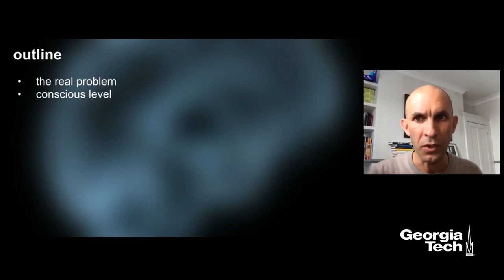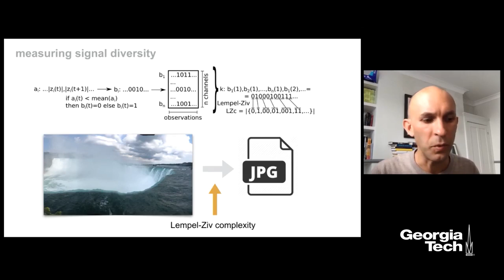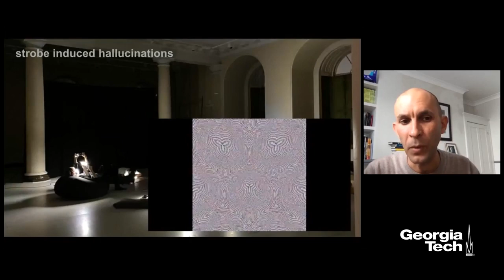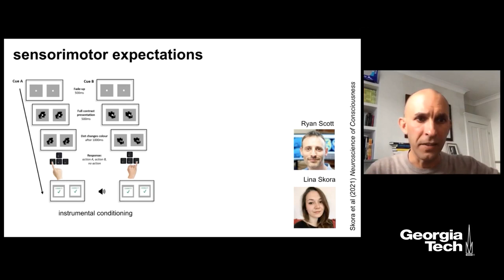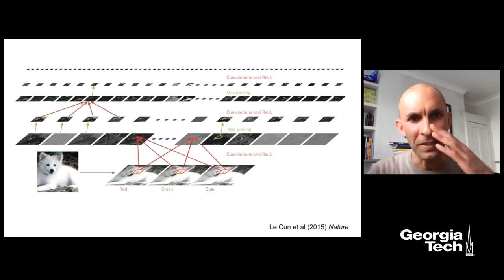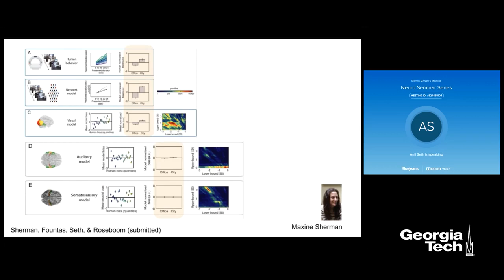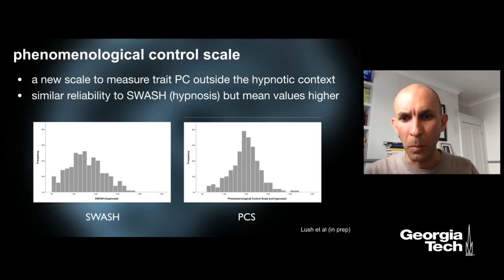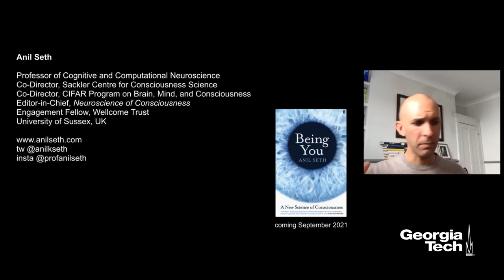Real Problems and Beast Machines: Predictive Processing and Conscious Experience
Consciousness is, for each of us, the presence of subjective experience. Without consciousness there is no world, no self: there is nothing at all. In this talk, I will illustrate how the framework of predictive processing (or active inference) can help bridge from mechanism to phenomenology in the science of consciousness – addressing not the ‘hard problem’, but the ‘real problem’. I will advance the view that predictive processing, precisely because it is not itself a theory of consciousness, is an excellent theoretical resource for consciousness science. I will illustrate this view first by showing how conscious experiences of the world around us can be understood in terms of perceptual predictions, drawing on examples from psychophysics and virtual reality. Then, turning the lens inwards, we will see how the experience of being an embodied self rests on control-oriented predictive (allostatic) regulation of the interior of the body. This approach implies a deep connection between mind and life, and provides a new way to understand the subjective nature of consciousness as emerging from systems that care intrinsically about their own existence. Contrary to the old doctrine of Descartes, we are conscious because we are beast machines.